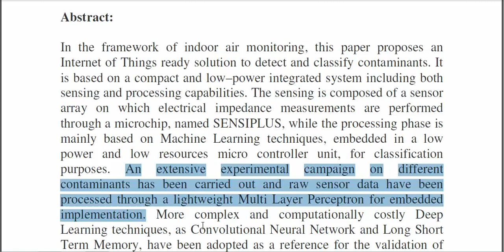An End to End Indoor Air Monitoring System Based on Machine Learning and SENSIPLUS Platform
From Our Title List the Cost will be,
Python=4000/-
Java Project=2000/-
Support Including Packages
 * Complete Source Code
 * Complete Documentation
 * Complete Presentation Slides
 * Flow Diagram
 * Database File
 * Screenshots
 * Execution Procedure
 * Readme File
 * Video Tutorials
 * Supporting Softwares
Support Specialization
 * 24/7 Support
 * Ticketing System
 * Voice Conference
 * Video On Demand
 * Remote Connectivity
 * Document Customization
 * Live Chat Support